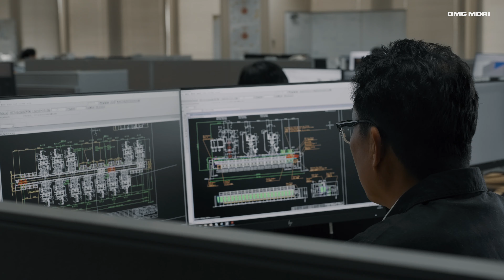Welcome to the world of machining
Welcome to the world of high precision turning and milling machining!
Experience high-tech with heart and soul!